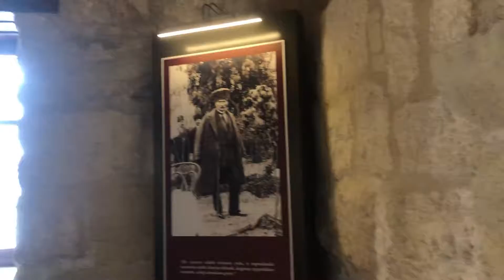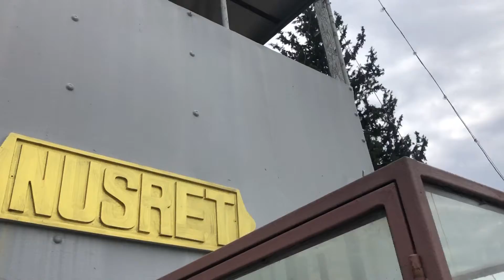Mersin Tarsus Kültür Evi Gezisi | Nusret Mayın Gemisi